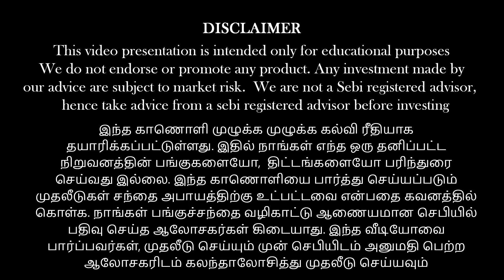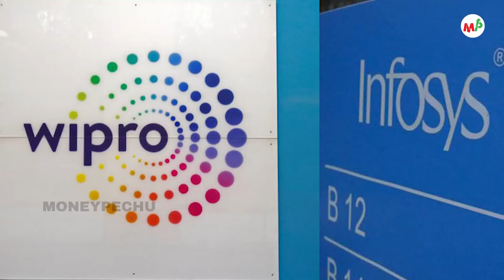தனிஷ்க் வரலாறு !!!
பணம் எனும் மந்திரம் (தமிழ்)